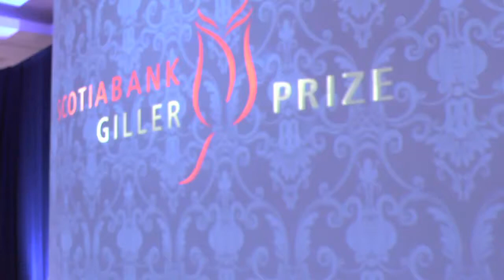Stars Come Out For the 2012 Scotiabank Giller Prize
The shortlisted authors, celebrity presenters and Canadian literature enthusiasts gather for the 2012 Scotiabank Giller Prize gala on October 30, 2012. (CBC TV video provided by permission)